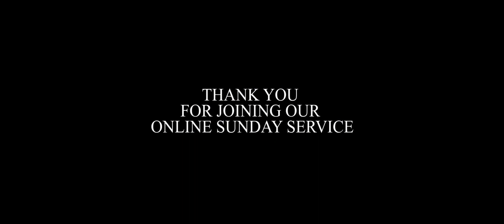SUNDAY SERVICE O2.05.2021